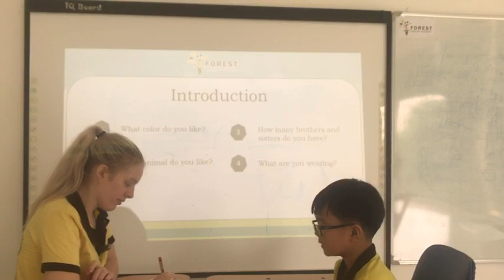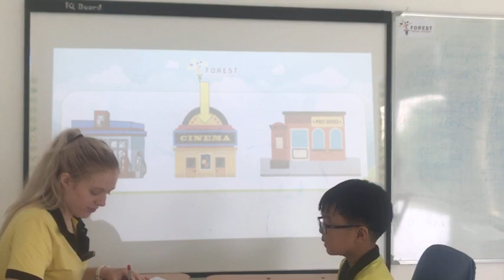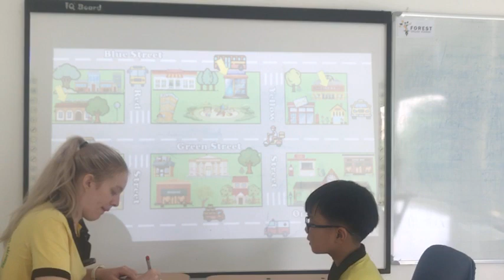Ben BE2 U4 IN MY TOWN